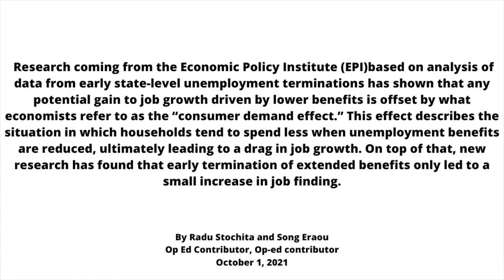UPDATE TEXAS LAWSUIT for ending Federal Unemployment Benefits early PUA PEUC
Fastest way to contact TWC (signup sheet)

Welcome all to the Texas Unemployment Channel! This will serve as a hub for all things Texas Unemployment. With so many people across Texas and America losing employment over the last year and a half, more people than ever need assistance navigating the confusing government lingo and ever changing rules and programs. That's where I come in! I will help guide and troubleshoot all of your current issues to help get you your benefits as quickly and hassle free as possible. I understand that the Texas workforce commission (twc) is hard to get through to. Workforce solutions or the Texas workforce center are great avenues to explore if you are looking for new emplyment. All in all in here for anything from getting twc appeal phone number to answering questions such as " how long does an employer have to contest unemployment benefits."